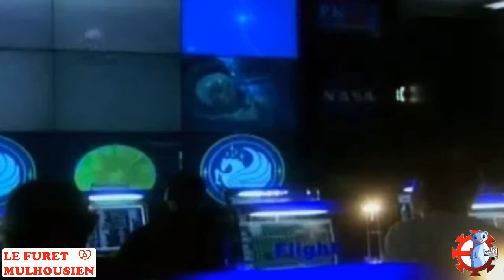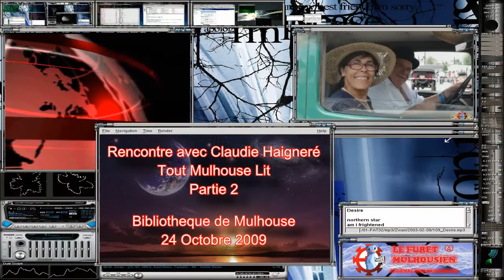Rencontre avec la spationaute Claudie Haigneré Partie 2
Claudie André-Deshays, épouse Haigneré, née le 13 mai 1957 au Creusot est une scientifique, spationaute et femme politique française, présidente d'Universcience à Paris. Elle est l'épouse de l'astronaute Jean-Pierre Haigneré.